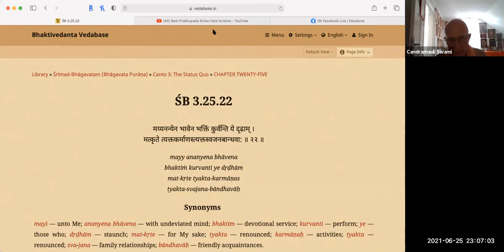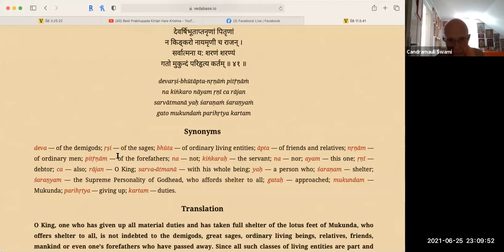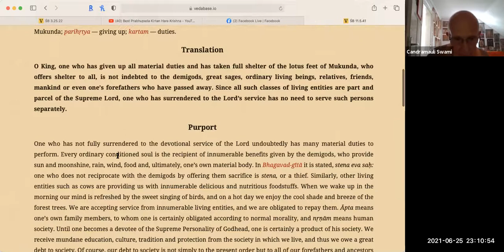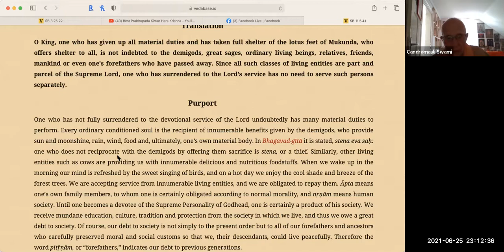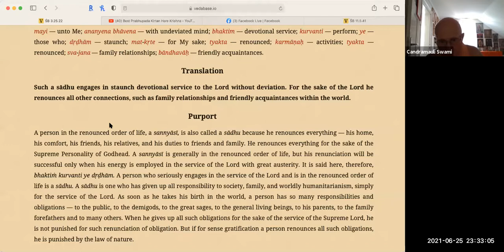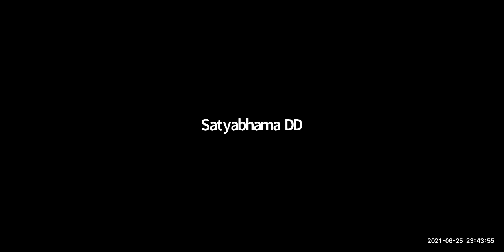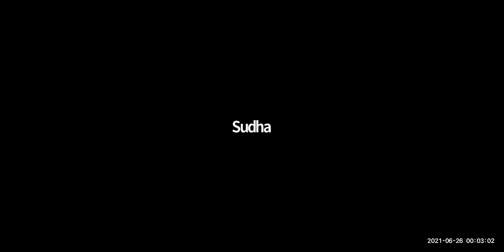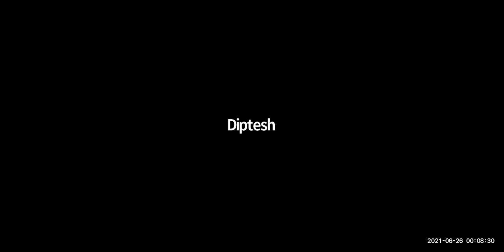HH Candramauli Swami - 2021.06.25 - SB 3.25.22